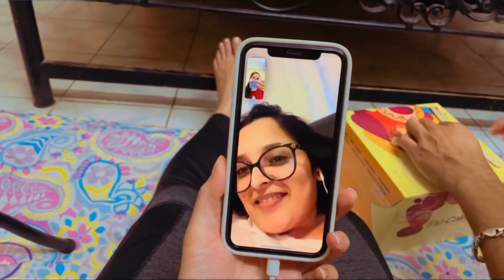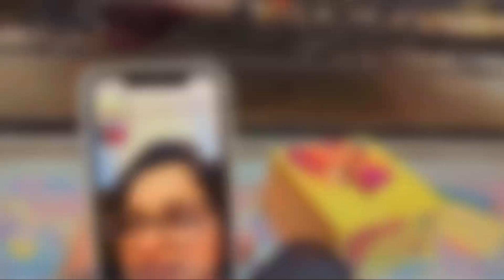Birthday Vlog🎂| Pati ka birthday🥳|Surprise Cake 🍰| Cake from Canada😍| Disha vlogs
Hello everyone!!

How r u all ? I hope everyone is fine. This vlog is all about my husband’s birthday. We celebrated his birthday. Please must watch this vlog . Hope you will like it.